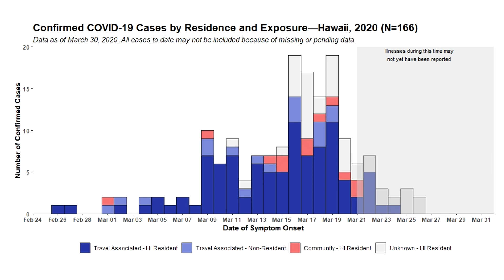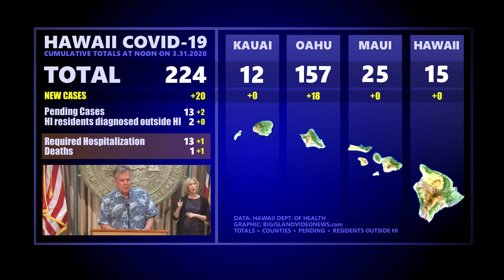Hawaii Officials Give Update On Case Numbers (Mar. 31, 2020)